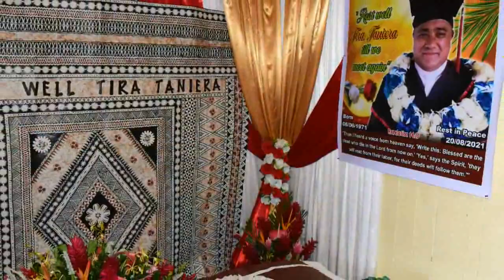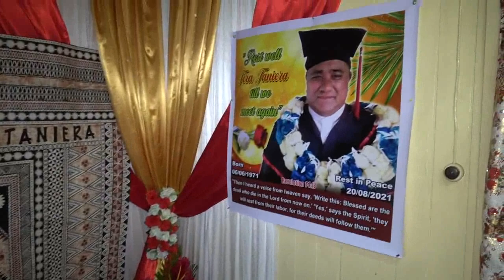Tira taniera funeral video